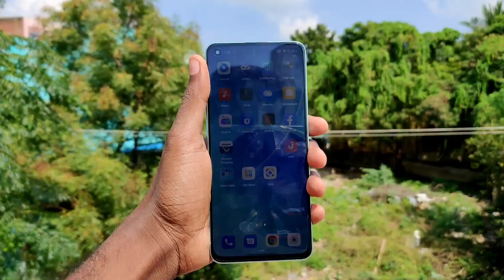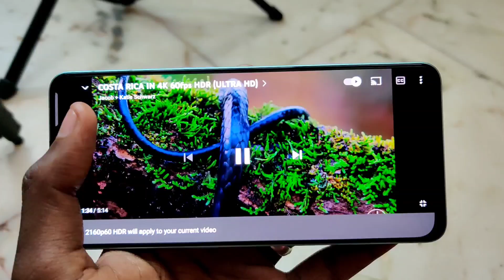Oppo Reno 6 Full Detailed Review in Tamil / Performance and Overall Experience Shared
oppo reno 6 full review in Tamil candid chandru oppo reno 6 camera and performance day life usage experience shared

RETAIL
O2 MOBILES

WHOLESALE
TRUE COMMUNICATION

*Wholesale*
Office no:
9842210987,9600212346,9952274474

Retail-
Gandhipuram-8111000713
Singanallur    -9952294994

Mobiles Retail with Best price and quality.
Join now To get regular price details

நண்பா நமது புதிய Food Vlog Channel